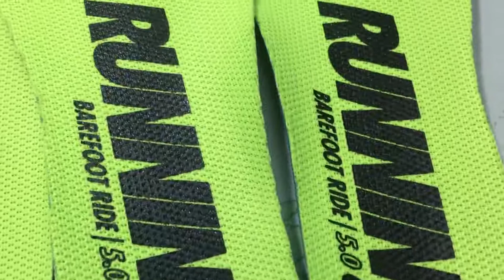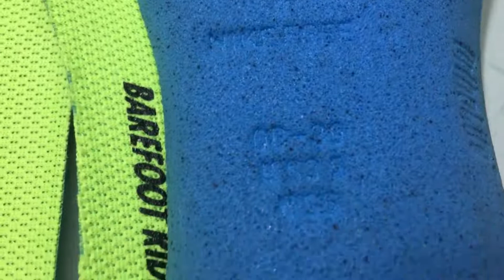TEST VIEW GK-0101 GK-12105 NIKE Free RN Ride 4.0 5.0 Train Metcon Running Sneaker Insole Replacement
This video is for test and view best insole replacement GK-0101 GK-12105 NIKE Free RN Ride 4.0 5.0 Train Metcon Running Sneaker Shoes Insert.

Best InsolesGeek replacement insoles for Nike Running shoes.